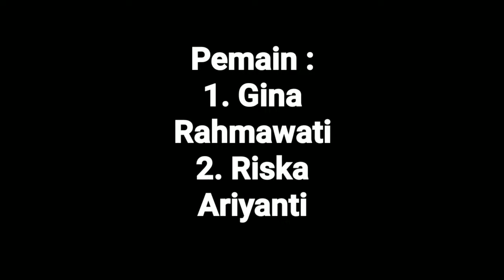Akibat Ketagihan Game Online by Gina Rahmawati | angkatan 4